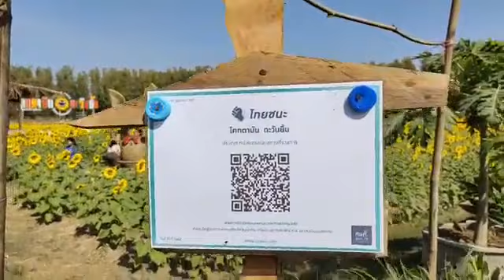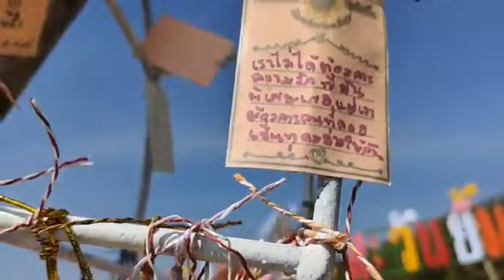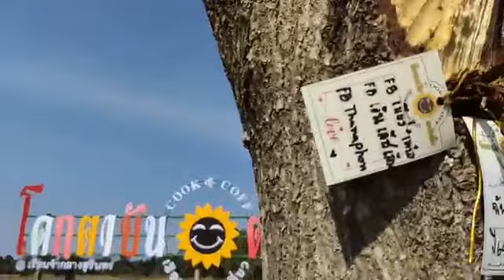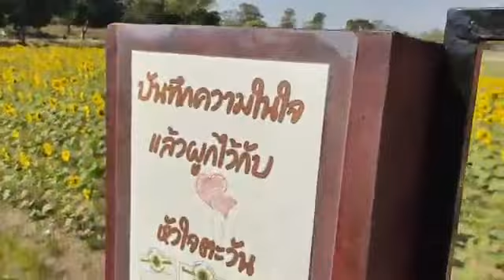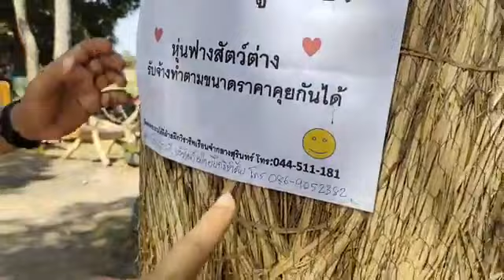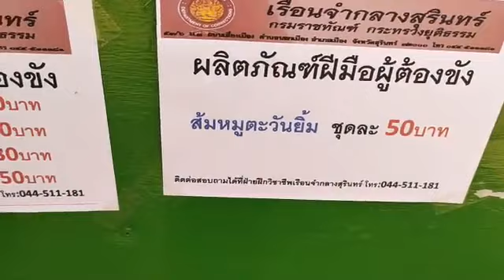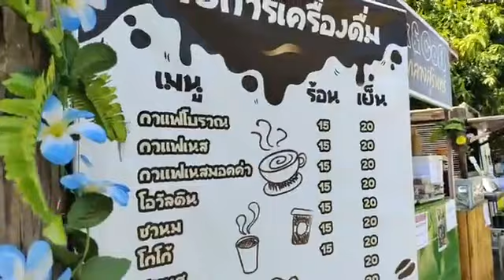ทุ่งทานตะวัน สวยมาก❗♥️ เรือนจำโคกตาบัน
ทุ่งทานตะวันโคกตาบัน ตะวันยิ้ม
เปิดให้ชมฟรี 6:00 น ถึง 18:00 นเชิญชมช็อปสินค้าจากผู้ต้องขังเรือนจำกลางสุรินทร์
พิกัดเส้นทางสุรินทร์ลำชีกม. ที่ 4 แล้วเลี้ยวซ้าย
เวลาในการรับชมที่สวยงามก็คือ
7:00 น ถึง 9:00 นและช่วงเย็น 16:30 ถึง 17:30 น